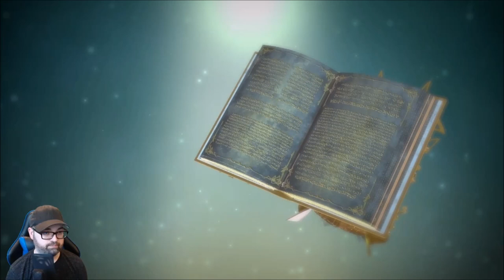{GUIDE} RECORDS OF HISTORY (Minor Spoilers) - Brigandine The Legend Of Runersia English Gameplay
RECORDS OF HISTORY OVERVIEW Brigandine The Legend Of Runersia English Gameplay

This is NOT the fully unlocked version of the Records of HIstory. Only minor Spoilers are ahead. This will be an overview of what content can be unlocked by showcasing what goals you need to accomplish. You can easily find the Record of History from the Title Screen of Brigandine The Legend of Runersia.